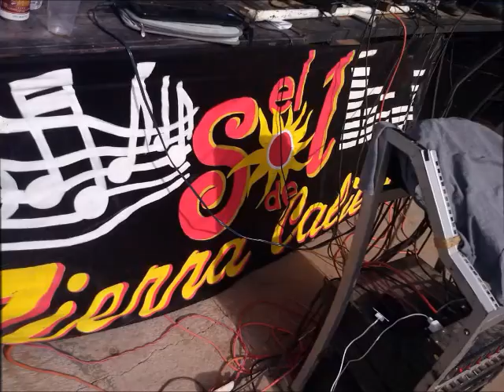Estreno 2015!!! Mariela-El Sol De Tierra Caliente Y Sus Teclados (Estudio)